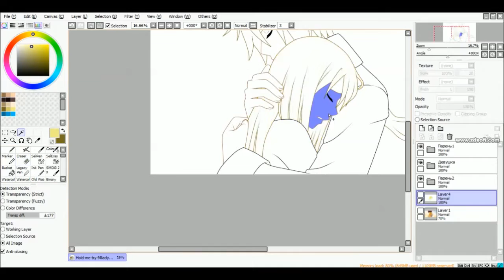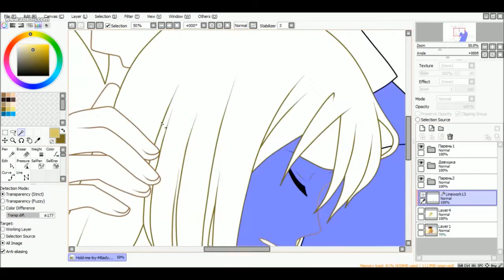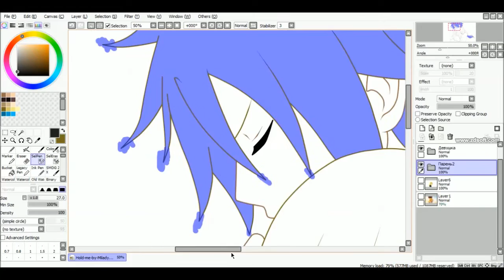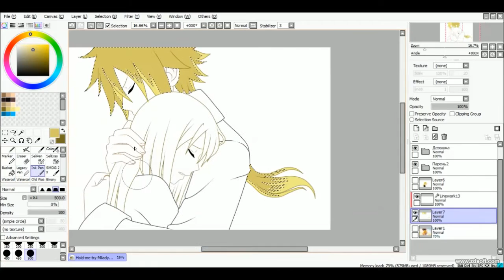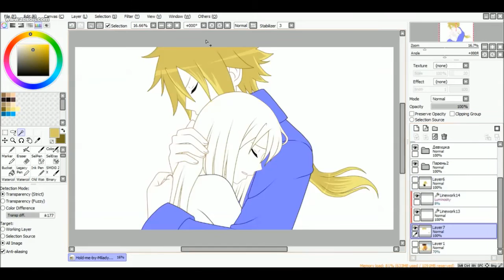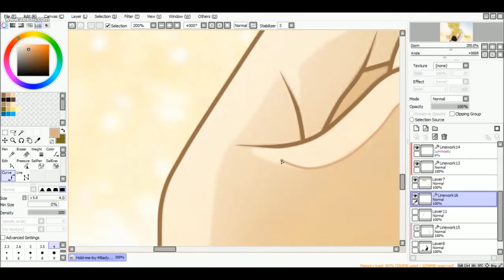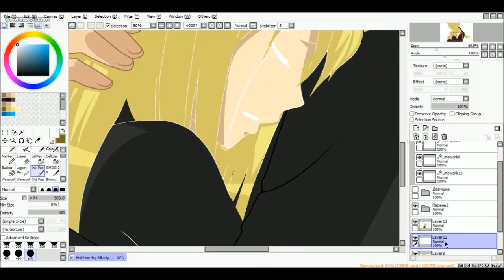Fairy Tail RPC/OC Akiko Misutzuki.